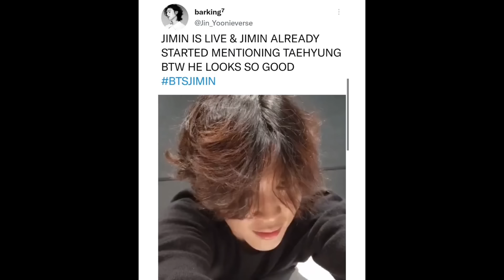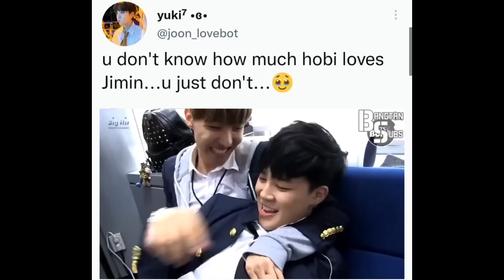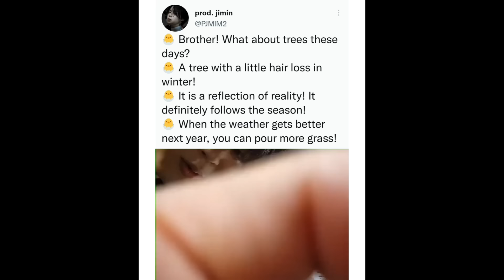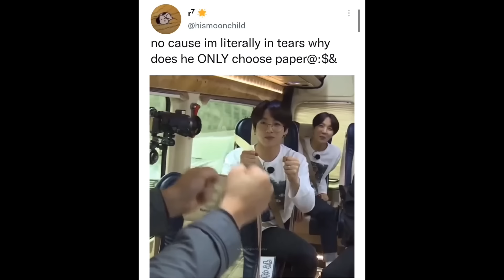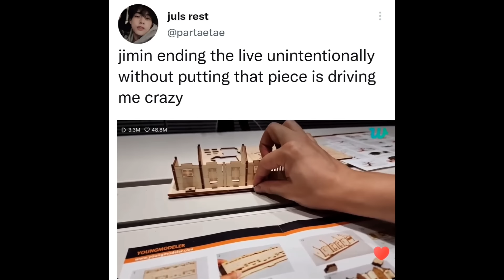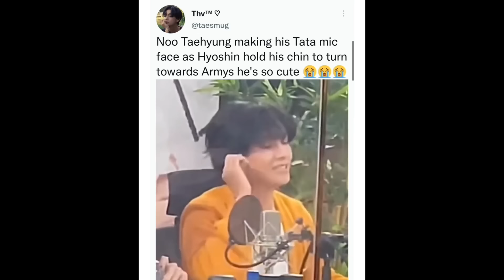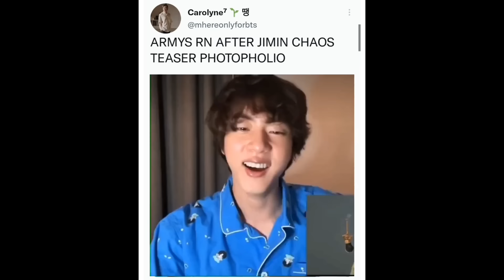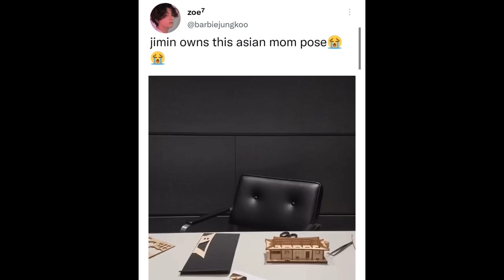BTS meme tweets with healing properties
about me: she/her🤍, student
bias: ot7
ultimate bias: Jung hoseok 🔆
favorite color: 💚